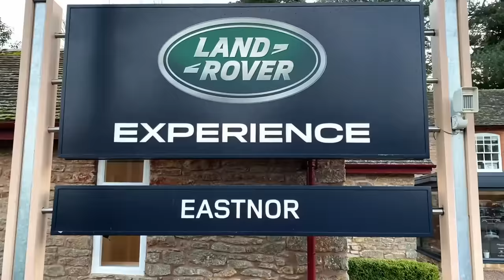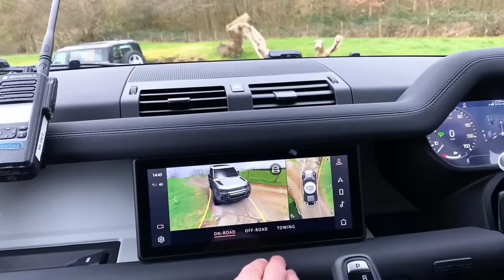Defender Off-Road and On-Road Test Drive at Land Rover Experience Eastnor Great Britain.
Land Rover Defender Off-Road and On-Road Test Drive at Land Rover Experience Eastnor Great Britain.

Ленд Ровер Дефендер 2020 оффроад тест драйв.
Новый Defender. Nuevo Defender. Novo Defender. Neu Defender. Nieuw Defender. Nouveau Defender. جديد Defender. NY Defender. Nový Defender. Nuovo Defender. Yeni Defender. 新しい Defender.